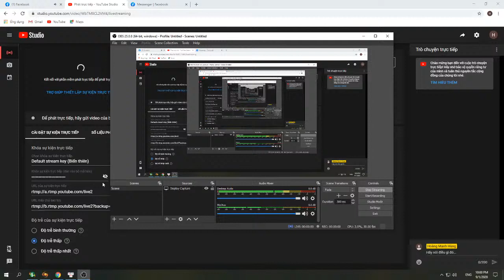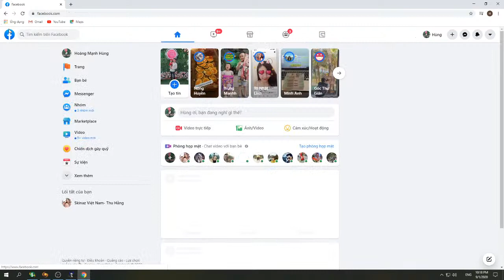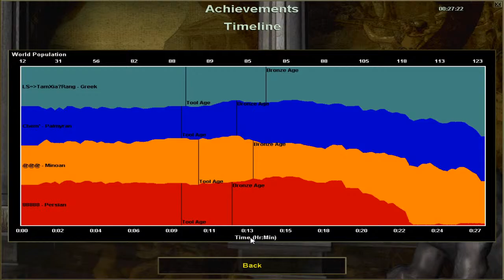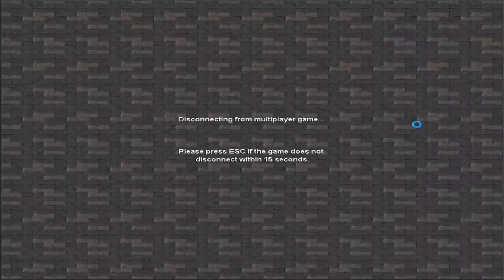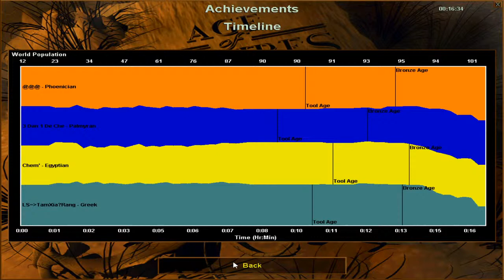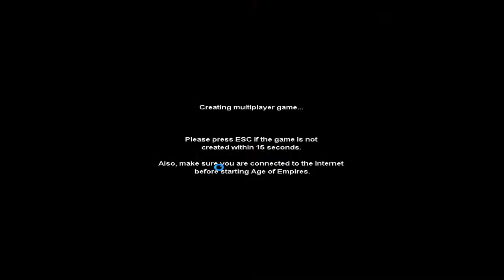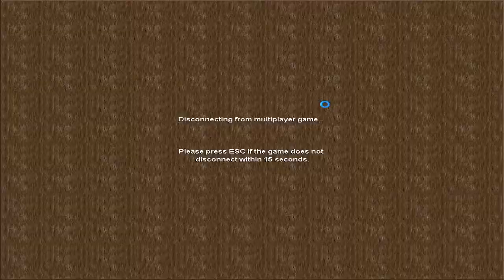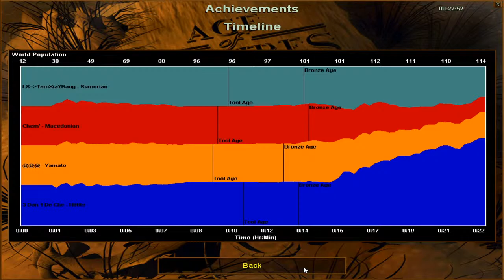Hung VS Thầy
aoe